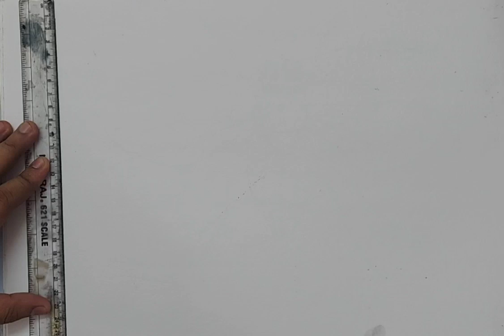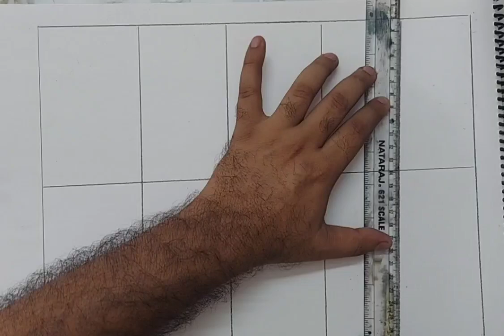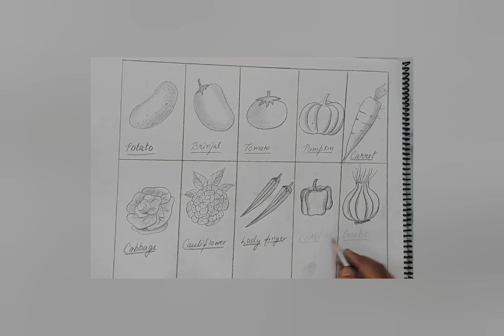10 different types of vegetables drawing easy l how to draw different types of vegetables drawing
how to draw different types of vegetables
 how to draw different types of vegetables easy
 easy way to draw different types of vegetable

howtodraw#vegetables#drawing